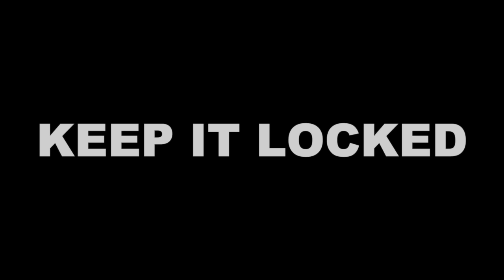Can Jaidon Anthony make it? Bamford's make or break moment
Watch the latest episode of the Just Joe Football Show, as we debate whether or not Will Jaidon Anthony will succeed at Leeds United? Does Bamford have one last chance to turn things around at Elland Road? And, of course, we answer some social media questions!

Don't miss this exciting episode of the Just Joe Football Show!